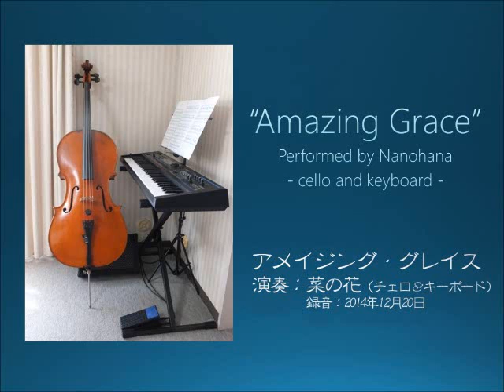Amaging Grace by cello and keyboard(organ sound)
アメイジング・グレイス
演奏：菜の花（チェロ＆キーボード）

Amazing Grace, cello and keyboard(church ortgan sound) ,
performed by Nanohana